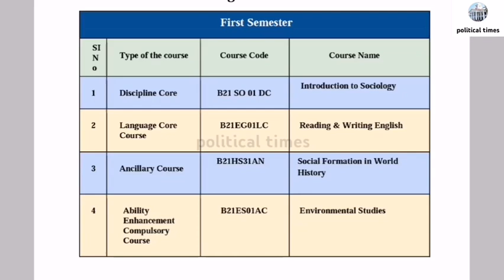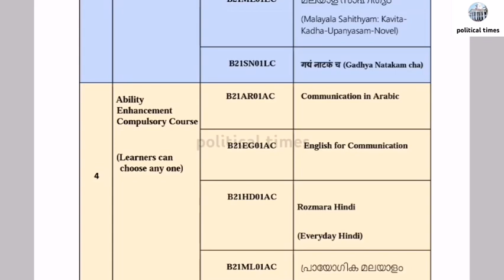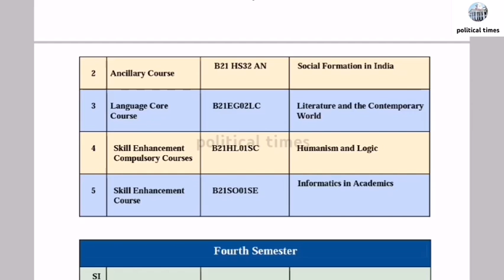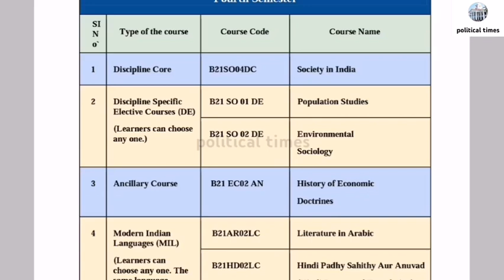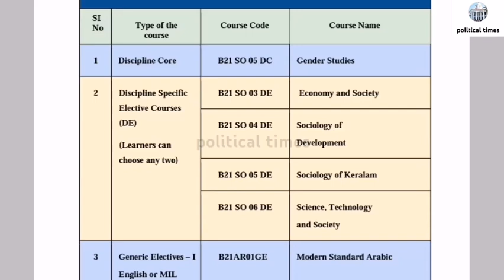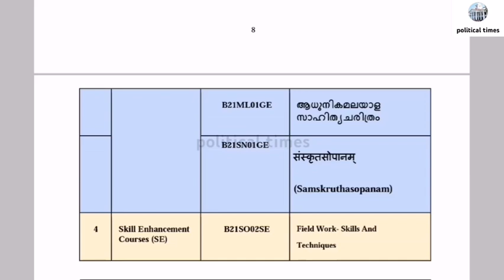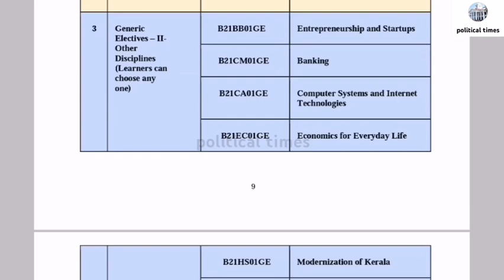BA SOCIOLOGY | SYLLABUS | BA സോഷ്യോളജി | സിലബസ്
ശ്രീനാരായണഗുരു ഓപ്പൺ യൂണിവേഴ്‌സിറ്റിയുമായി ബന്ധപ്പെട്ട വിവരങ്ങൾക്ക് ഈ ഗ്രൂപ്പിൽ join ചെയ്യുക.

A Malayalam channel which provides the latest information related to SreeNarayanaGuruOpenUniversity. It includes University related services, notifications, and other details about academics. We will upload new videos on this channel.

 ഞങ്ങളെ പിന്തുണയ്ക്കാൻ ദയവായി സബ്സ്ക്രൈബ് ചെയ്യുക.
 നന്ദി !❤️

ശ്രീ നാരായണ ഗുരു ഓപ്പൺ സർവകലാശാല സിലബസുമായി ബന്ധപ്പെട്ട വിശദമായ വീഡിയോ.